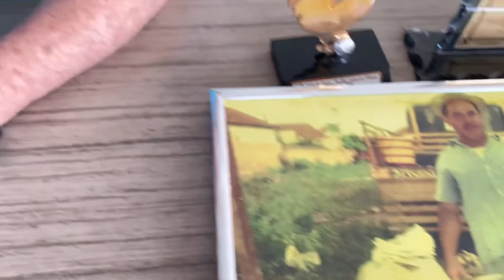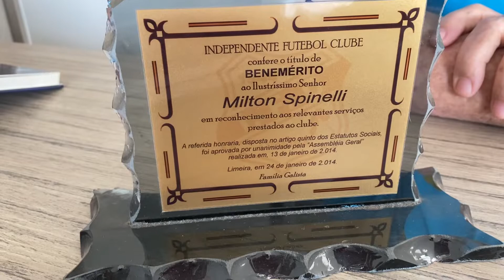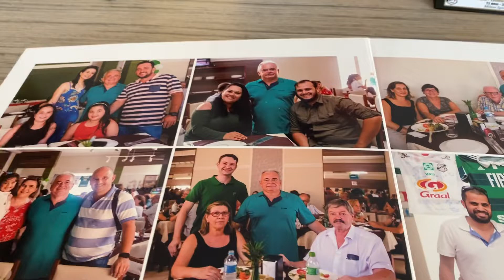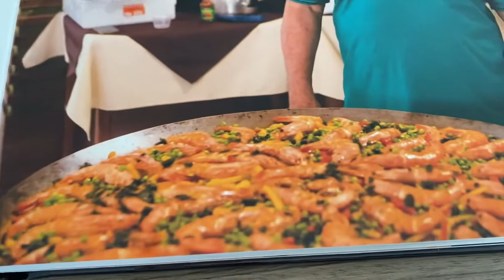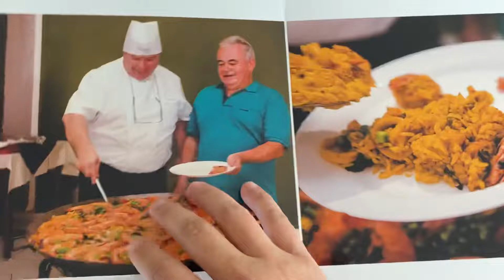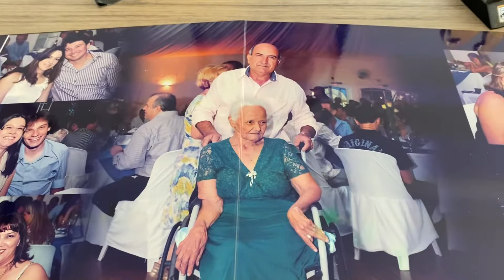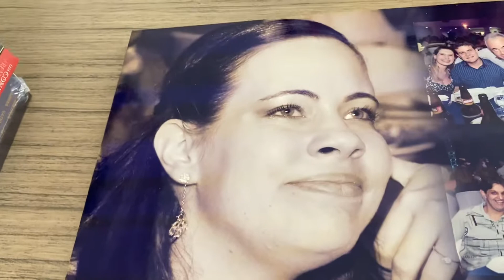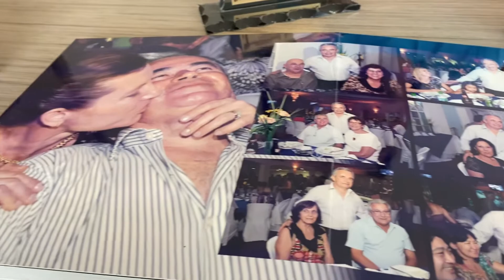Milton Spinelli, da Peixaria Peixe Bom, fala de sua vida e do amor pelo Independente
Mais uma entrevista especial. Desta vez bati um papo bacana com seu Milton Spinelli, proprietário da Peixaria Peixe Bom em Limeira. Ele ajudou demais o Independente ao longo dos anos. Outra paixão é o Palmeiras. Acompanhe